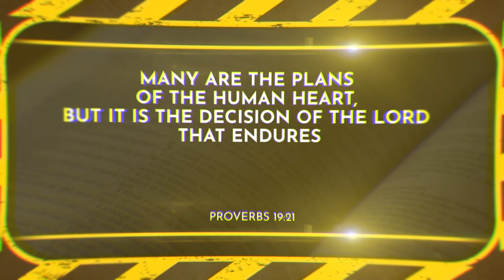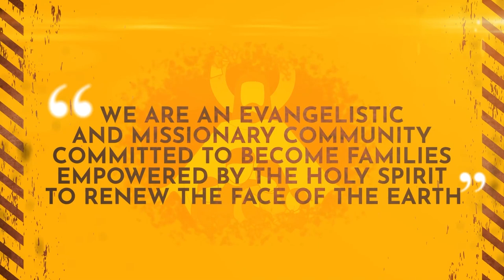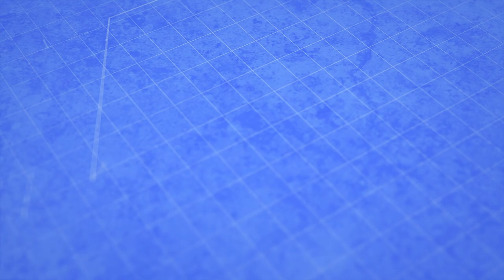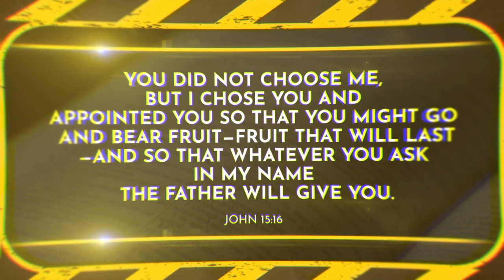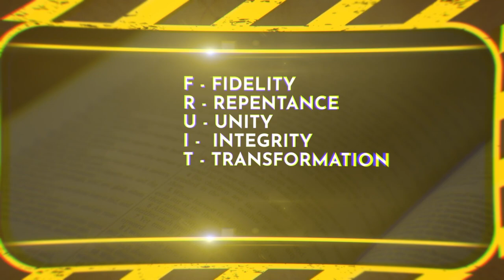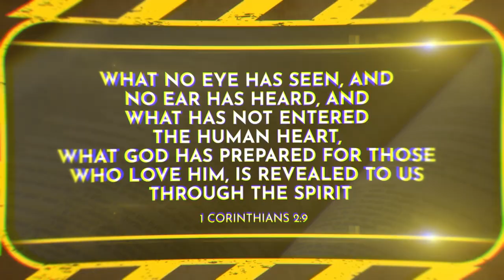VRYC 2020 Built Strong - Session Two - Jared D'Lima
Jared D'Lima walked us through believing, living, sharing and bearing FRUIT in the VISION. 🍇 👓

Sharers: Ana Smirti Paes & Carlton D'Souza